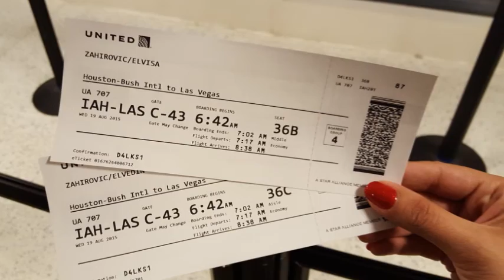Las Vegas, Nevada ~ Vacation 2015